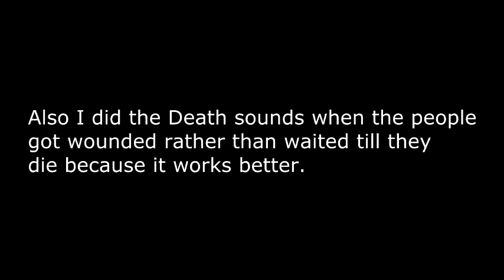Some Deaths from Danganronpa 3 but the Roblox death sound is still relevant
haha le funne may may I don't have any ideas :c

inb4 copyrlght